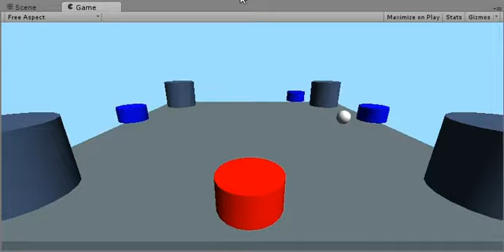#1. Multipong: CrashBall Balltrix Unity Clone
A first raw clone of CrashBall. this game will target mobile devices (Android, iOS...). It will be playable in bluetooth multiplayer.